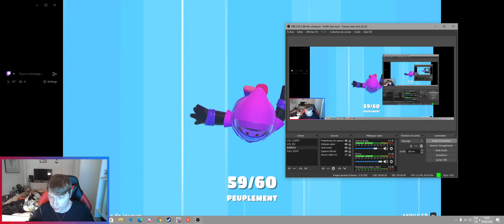Perfect Run On 5 Races